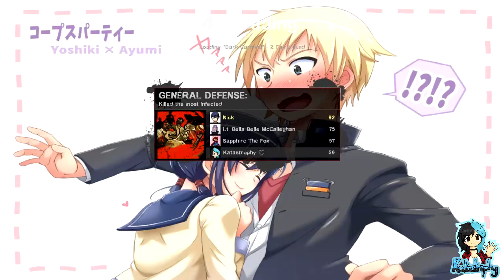Left4Dead 2 ¦ Campaign ¦ Dark Carnival #01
~PLEASE¤READ¤THE¤DESCRIPTION~

It's been a long time coming, but we're back once again to show the Zombies just whose boss! Whose 'we' you might ask? Why that's Me, Sapphire and BlackRose - and we're gonna take back the Apocalypse one bullet at a time!

Players:

BlackRose
Katastrophy_x
Sapphire_the_Fox

Game: Left4Dead 2 by Valve